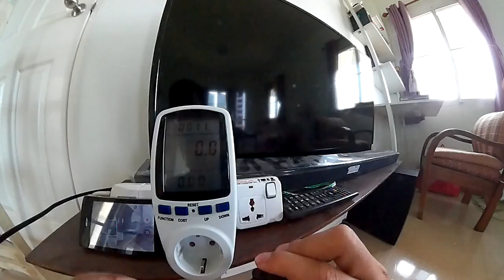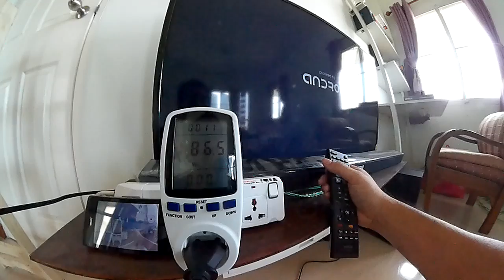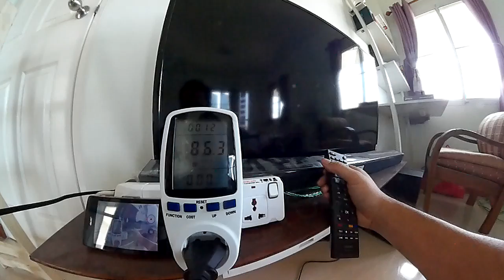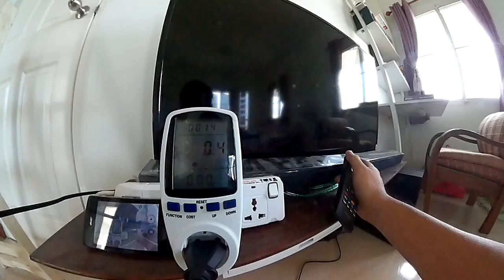เสียบปลั๊กทีวีค้างไว้ กินไฟเท่าไหร่?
ทดสอบเปรียบเทียบ การปิดทีวีด้วยรีโมท และถอดปลั๊ก
อุปกรณ์ที่ทดสอบ ทีวี LED Toshiba 40 นิ้ว, วัตต์มิเตอร์